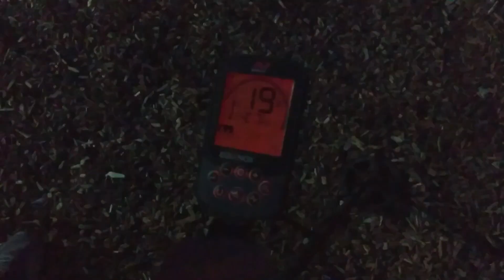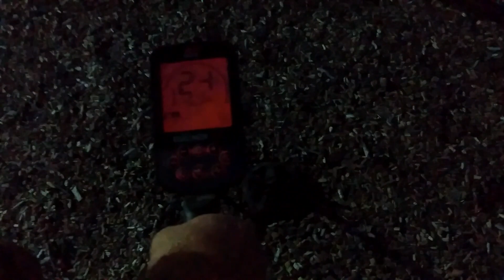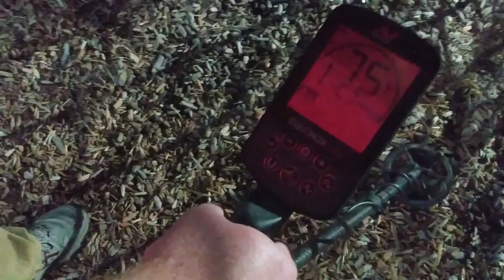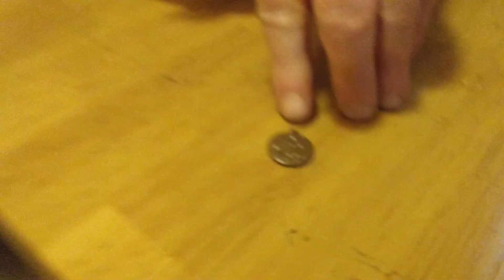Quick Hunt after Town Festival /Equinox700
We only found what we found in a short night hunt in a playground
after the town had a Festival..